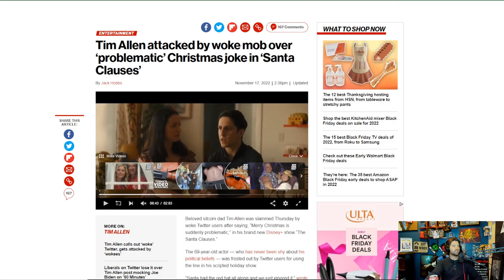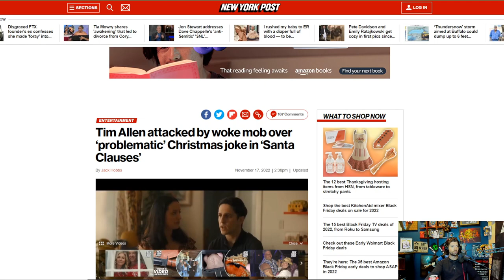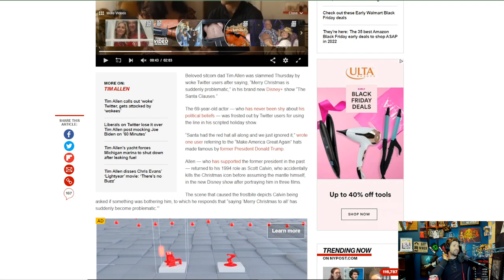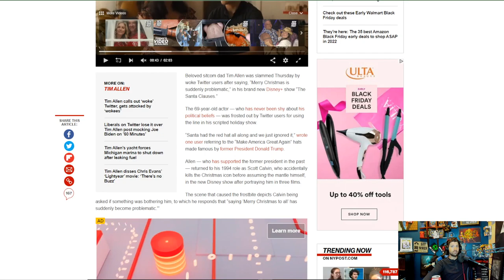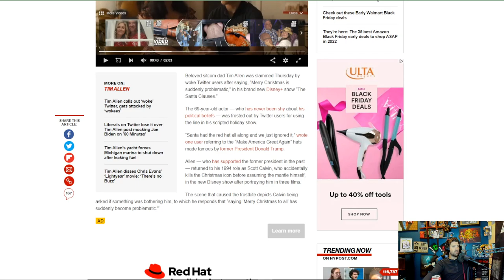Tim Allen gets Twitter hate and Surprise he is playing Santa Again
Alt tech platforms:
Check us out on Twitch
Twitch.tv/adrinkwithcrazy